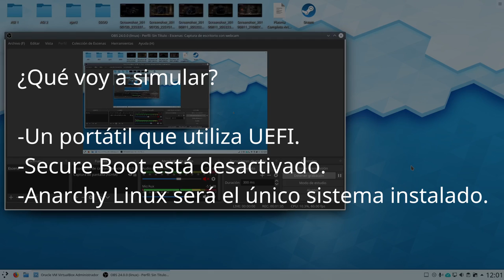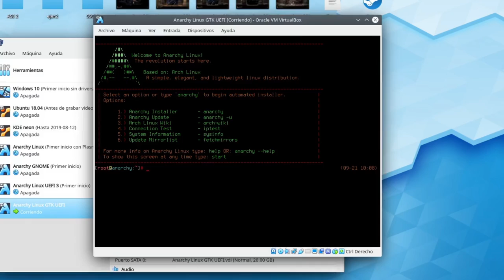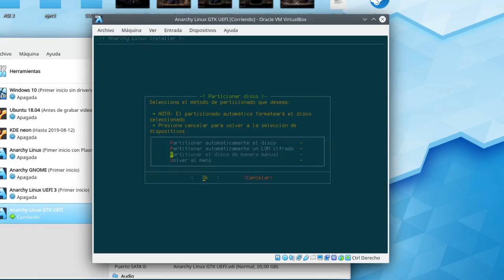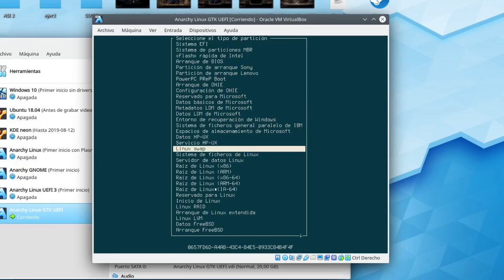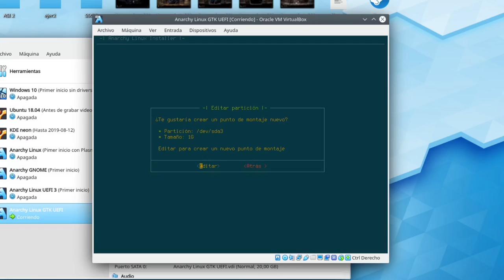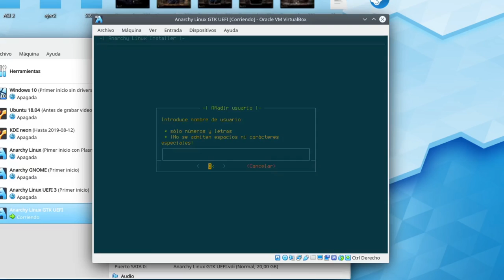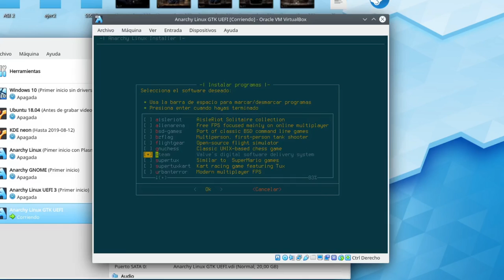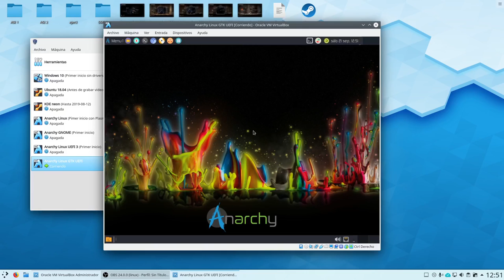Instalando Anarchy Linux con XFCE, GNOME, Budgie u Openbox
En esta ocasión explico cómo instalar Anarchy Linux (instalador de Arch Linux) con alguno de los entornos de escritorio precocinados que trae este instalador, entre los que están XFCE, GNOME, Budgie y el gestor de ventanas Openbox.

Este tutorial está orientado a usuarios avanzados, así que a menos que seáis habilidosos o tengáis mucha curiosidad, los que quieran solo un escritorio fácil de mantener mejor que se abstengan de seguirlo.

-Sitio web de Anarchy Linux, de donde se puede obtener la ISO de instalación
-Wiki de Arch Linux, imprescindible para saber cómo manejar Anarchy Linux (que es Arch Linux) en profundidad

Vídeo editado y renderizado con Kdenlive.